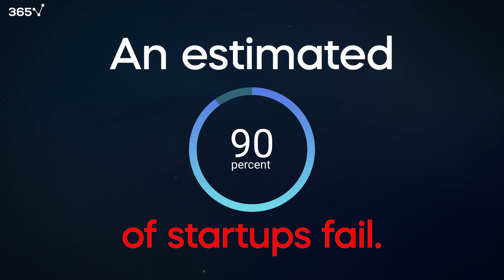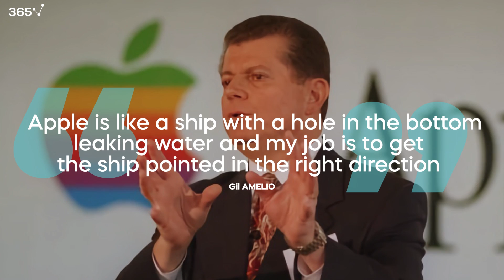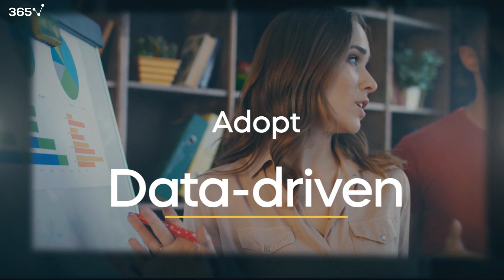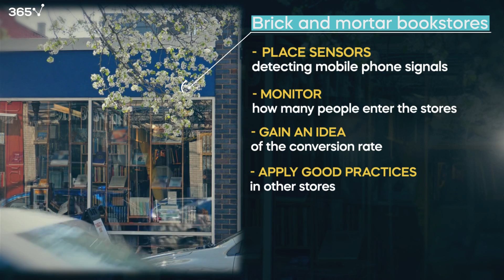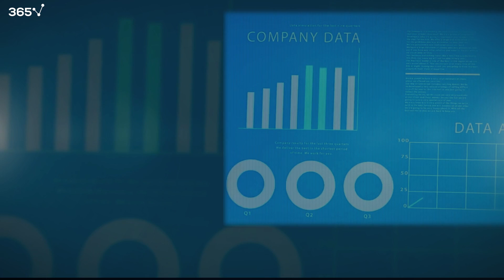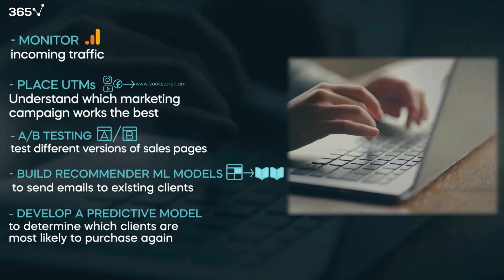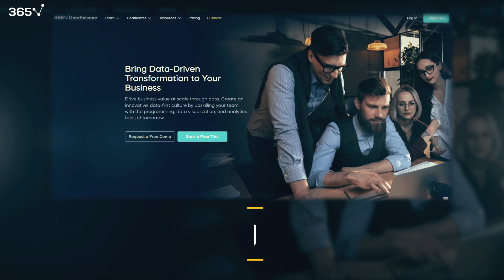How Data Science Helps Small Businesses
The concept 'data science' is synonymous with complex ML and AI models, and one common misconception is that it can be applied by large and mid-sized companies only. In this video, we discuss how using data science can be key for the success of a small business. In addition, we provide a practical example of how data science can help a traditional brick and mortar business, as well as one that is based on digital sales.

365 Data Science is one of the few (if not the only) learning platforms that offers online courses teaching how to apply data science in business context (considering aspects such as data strategy, how to ask the right business questions, data literacy across the organization, product management of data products, and how to build a data-driven growth mindset). If you are interested in positioning your company for success by leveraging the power of data, check out our business plans. We offer on-demand and live trainings:

365 Data Science is an online educational career website that offers the incredible opportunity to find your way into the data science world no matter your previous knowledge and experience. We have prepared numerous courses that suit the needs of aspiring BI analysts, Data analysts and Data scientists.